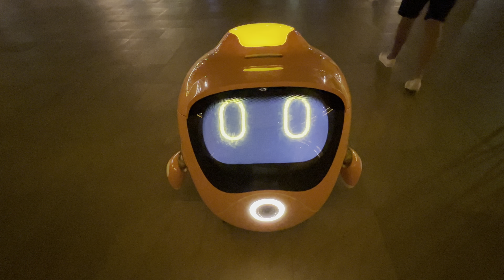NIGHT AT EXPO DUBAI 2020.